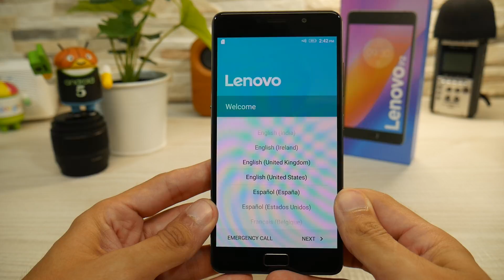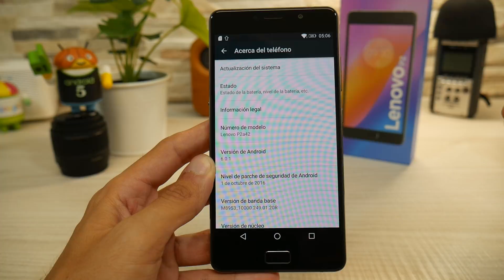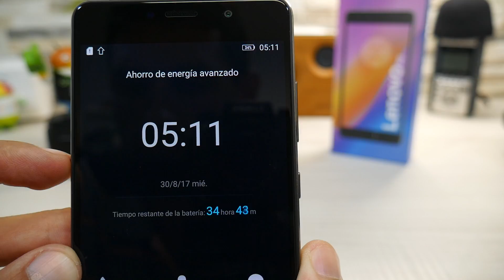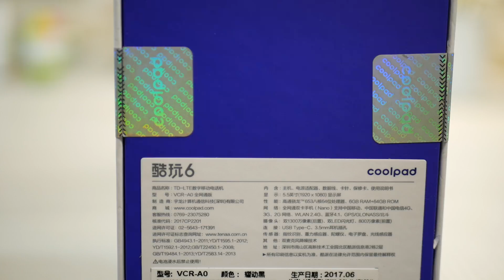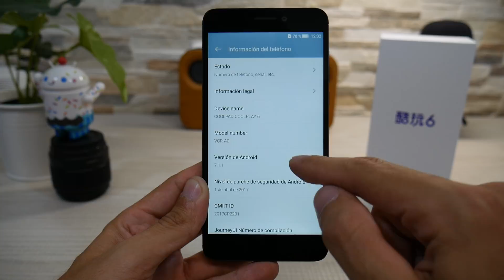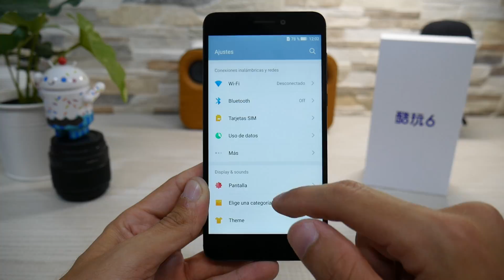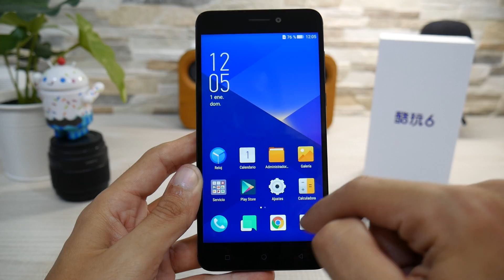Dos móviles con BATERÍA de SOBRA... Lenovo & Coolpad | Unboxing doble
Dos nuevos móviles que os traigo en forma de unboxing antes de traeros la review completa.

Diferentes, pero similares en batería, rendimiento y en pantalla. Os dejo con el unboxing y primeras impresiones, y en unos dias os dejaré mi opinión en forma de review de cada uno de ellos.